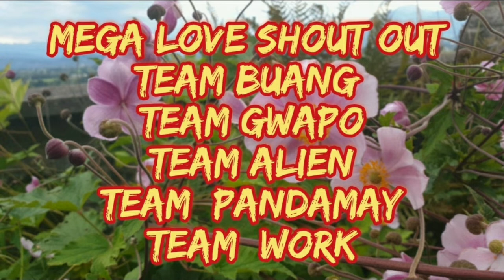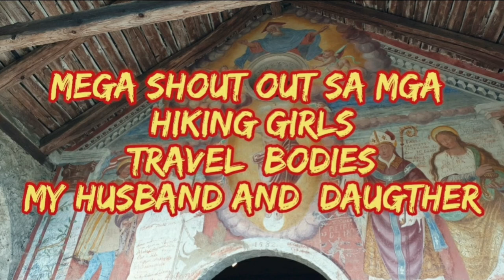Fondue Cheese Dish, Switzerland Typical Food "Swiss national dish"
Fondue is a Swiss melted cheese dish served in a communal pot over a portable stove heated with a candle or spirit lamp, and eaten by dipping bread into the cheese using long-stemmed forks. It was promoted as a Swiss national dish by the Swiss Cheese Union in the 1930s, and was popularized in North America in the 1960s.

Hi Every One Thank you for choosing my channel and watching my video. More Fun adventure and  more amazing place to visit

"MEMBERS"